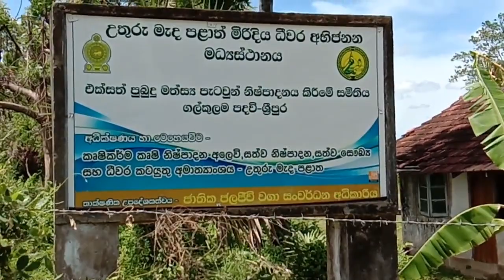Tilapia Fish Farming /තිලාපිය මසුන් වගාව -Agriculture Sinhala Ruwan Dehigama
ලාබදායක ප්‍රෝටීන් ප්‍රභවයක් ලෙස වැව් මාළු ශ්‍රී ලාංකිකයන්ගේ හොද ආහාරයක් වේ.තිලාපියා ලංකාවට හදුන්වා දුන් මත්ස්‍යයකු වන අතර මෙම මසුන් ලාභදායක ව්‍යාපාරයක් ‍ෙස ආරම්භ කිරීම ආහාර සුරක්ෂිතතාවයට ඉතා වැදගත් වේ.
Bell icon Click කරන්න.Agri_Lab කෘෂි_විද්‍යාගාරය